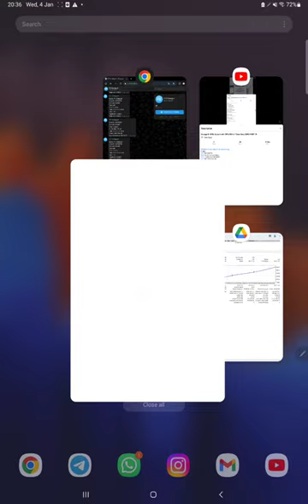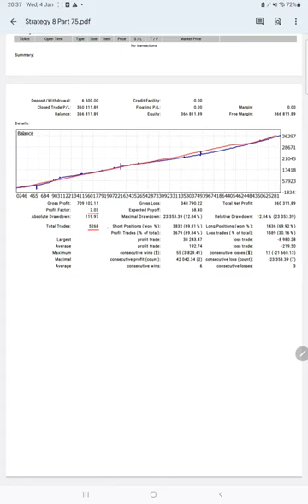Strategy 8 -$10k Account with 123% ROI in 13 Days-Only EURO-PART 75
Chapter
00:00 Introduction
00:10 Verify Previous Update
00:30 Trading Account History
01:25 My Fxbook Update
01:50 Trading Account Statement

10K-EURUSD-PART1
Account Start Date = 6th Apr. 2020